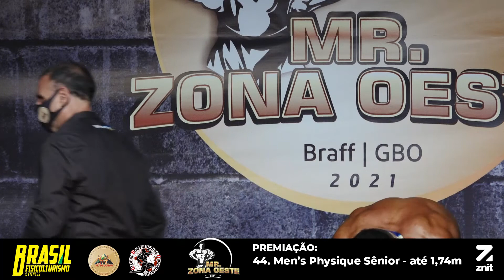Mr. Zona Oeste 2021 - Men’s Physique Sênior - até 1,74m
Transmissão ao Vivo do Campeonato Mr. Zona Oeste BRAFF, realizado no dia 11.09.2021, no Teatro de Arena Elza Osborne.

e saiba das próximas transmissões Ao Vivo!